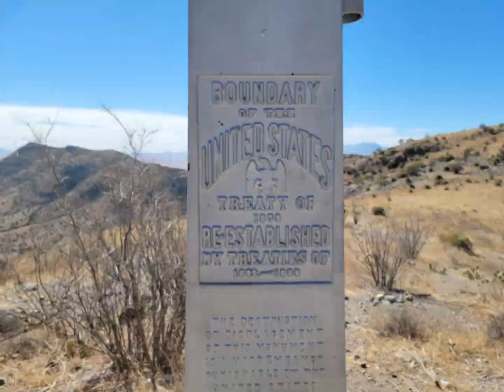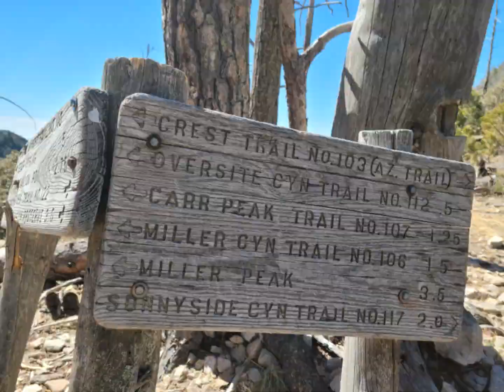The Night Crawler Hikes The Arizona Trail Day 1-3 (Still Photos)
Thank you for coming along as I Solo Thru Hike The AZT. I appreciate your support! I would never had these experiences, nor seen these sights without both the inspiration and support youve shown me. I couldnt be me, without people like you.

$TheNightCrawler

Im sorry Folks. Due to circumstances, I am unable to retrieve and post anything more than these still photos for The Arizona Trail days 1-3.  Thanks for understanding.

I appreciate your support! I would have never seen these sights without help from awesome people like you! You make the journey all the better.

$TheNightCrawler

Please visit me on IG